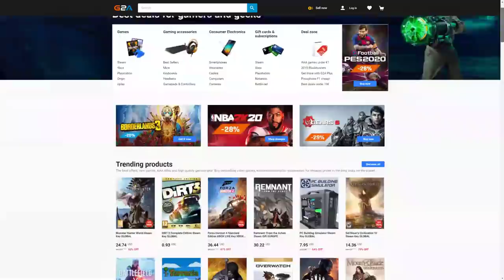FIFA 20 YOU'VE NEVER SEEN THIS BEFORE! MY WORST ULTIMATE TEAM EXPERIENCE EVER!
FIFA 20